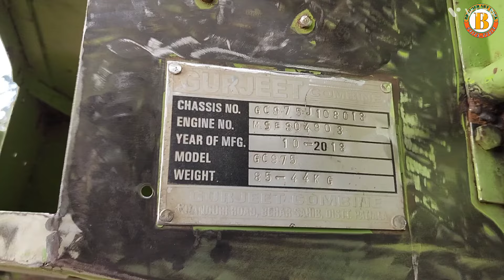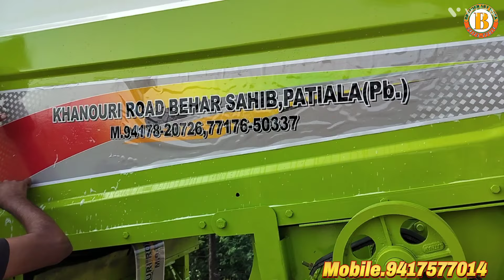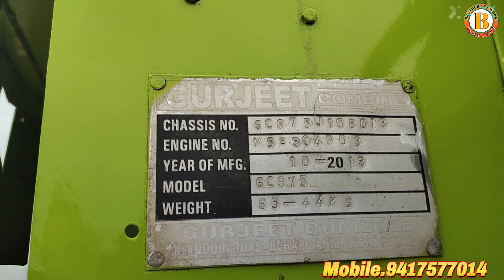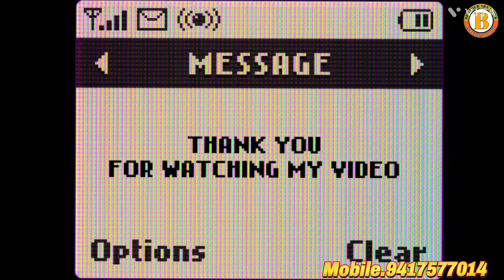GURJEET 975 FULL MODIFICATIONS AND PAINT JOB GHARSANA MANDI RAJSTHAN BY BROTHER ART WORK